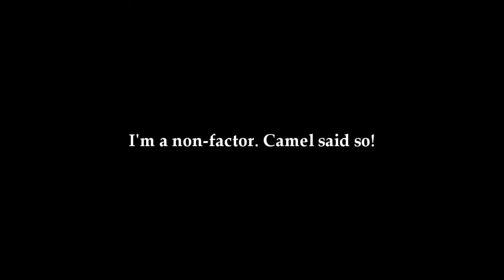[Insert Title Here]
NoM vs. '-Chaos